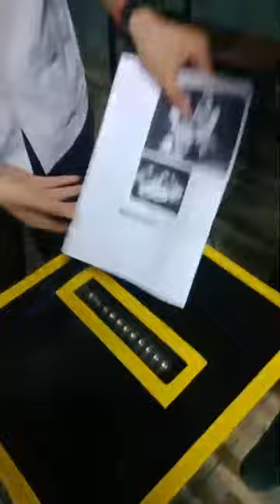6 เครื่องทำลายเอกสาร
ชื่อโครงการ เครื่องทำลายเอกสาร
ผู้จัดทำโครงการ นาย  พรสวรรค์ นุ่มปรางค์ ส.ช.ผ. 2/4 เลขที่ 12 รหัสประจำตัว 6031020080  นาย  ชัชพิสิฐ    มั่นคำ        ส.ช.ผ. 2/4 เลขที่ 18 รหัสประจำตัว 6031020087
คณะผู้จัดทำได้ออกแบบเครื่องทำลายเอกสาร มาเพื่อใช้ทำลายเอกสารหรือกระดาษที่เหลือใช้ กระดาษที่ถูกทำลายสามารถนำกลับมาใช้ใหม่ได้ ทำให้ประหยัดเวลา สะดวกต่อการใช้งาน และสามารถช่วยลดโลกร้อนได้ ผู้จัดทำหวังว่าเครื่องทำลายเอกสาร จะมีประโยชน์ต่อทางแผนกช่างกลโรงงานเป็นอย่างยิ่ง
5. วัตถุประสงค์
 5.1 เพื่อประหยัดเวลาในการทำลายเอกสาร
 5.2 เพื่อเป็นประโยชน์ต่อทางแผนกช่างกลโรงงาน
 5.3 เพื่อลดปริมาณเอกสารที่ไม่จำเป็น
6. เป้าหมาย
 เชิงปริมาณ : กระดาษขนาดA4 3-4 แผ่น ในเวลา 5 วินาที
 เชิงคุณภาพ : ความพึงพอใจของครู-อาจารย์แผนกช่างกลโรงงาน
11. ประโยชน์ที่คาดว่าจะได้รับ
 11.1 ช่วยให้ประหยัดเวลาในการทำลายเอกสาร
 11.2 ช่วยให้เกิดประโยชน์ต่อทางแผนกช่างกลโรงงาน
 11.3 ช่วยลดปริมาณเอกสารที่ไม่จำเป็น

12. ปัญหาและอุปสรรคที่อาจจะเกิดขึ้น
 12.1 เวลาในการสร้างเครื่องมีน้อย
 12.2 เวลาเปิดเครื่องใช้งานมีเสียงที่ดัง
 12.3 ตัดเหล็กไม่ค่อยได้ขนาด

13. ผู้อนุมัติโครงการ
อาจารย์ผู้สอน          อ.ชูชาติ         จุลพันธ์